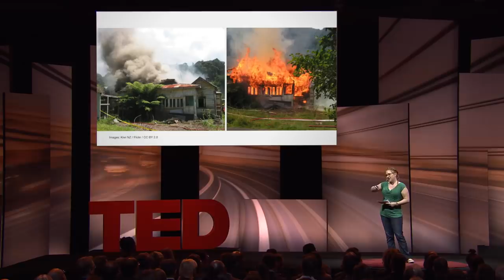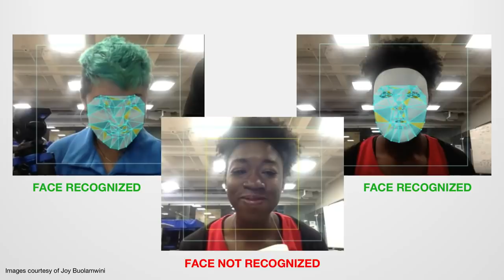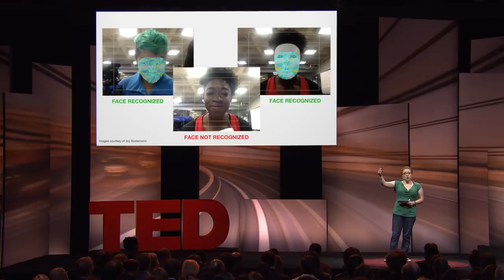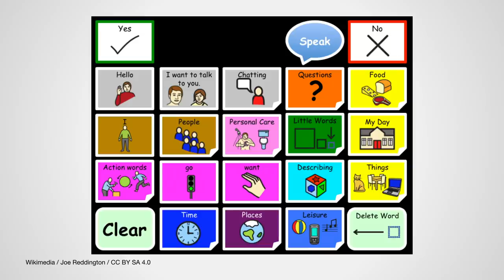How we can build AI to help humans, not hurt us | Margaret Mitchell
As a research scientist at Google, Margaret Mitchell helps develop computers that can communicate about what they see and understand. She tells a cautionary tale about the gaps, blind spots and biases we subconsciously encode into AI -- and asks us to consider what the technology we create today will mean for tomorrow. "All that we see now is a snapshot in the evolution of artificial intelligence," Mitchell says. "If we want AI to evolve in a way that helps humans, then we need to define the goals and strategies that enable that path now."